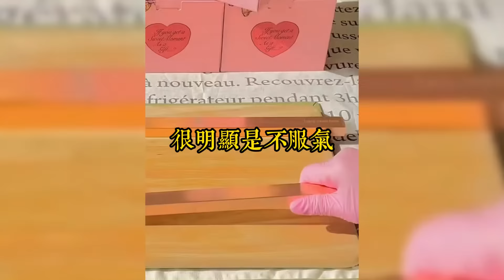班裏有個叫喬欣欣的女同學。是出了名的喜歡自拍。她在實驗室裏自拍，導致實驗數據泄露。全組三年的辛苦功虧一簣，浪費了上億元的研究資金。我準備嚮導師舉報，卻被竹馬和弟弟阻攔#爽文#小说#女生必看#一口气看完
班裏有個叫喬欣欣的女同學。
是出了名的喜歡自拍。
她在實驗室裏自拍，導致實驗數據泄露。
全組三年的辛苦功虧一簣，浪費了上億元的研究資金。
我準備嚮導師舉報，卻被竹馬和弟弟阻攔。
「如果你去了，欣欣將來該怎麼辦，萬一她畢不了業，就沒有未來了。」
後來，數據泄露的事情被曝光網絡。
我成了背鍋俠。
努力了多年的學長學姐因此畢不了業，錯失到手的 offer，他們恨不得我去死。
我想自證，竹馬和弟弟卻跳出來，倒打一耙，把我死死釘在恥辱柱上。
「這個事總要有人解決，欣欣家境困難，你承認了，也不會對你的未來有多大影響。」
最後，我被學校勸退，遭遇網暴，還被他們從樓上推下去，僞裝成自殺。
再睜眼，我回到了數據泄露的那一天。